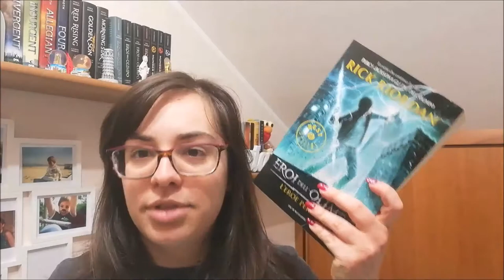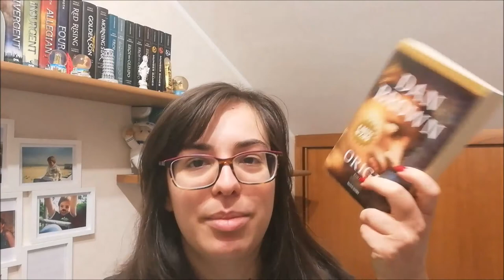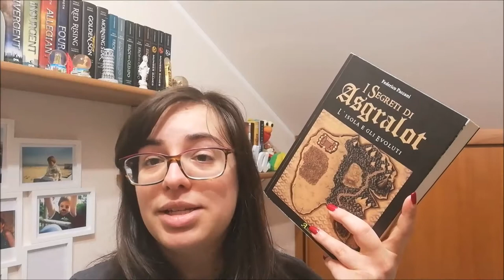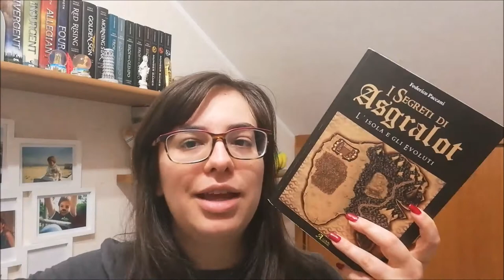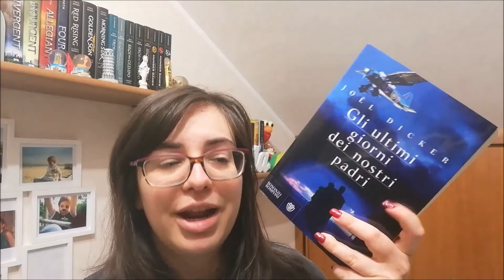STORIA ANTICA BOOK TAG //Ylenia\\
★Domande:
1. Stone Age: uno dei primi libri che ti ricordi di aver letto
2. Antica Grecia: retelling o libro ispirato alla mitologia preferito (non necessariamente alla mitologia greca).
3. L'Impero romano: un libro che presenta un impero o un regno impressionante.
4. Il Medioevo: un libro che ti ha lasciato insoddisfatto.
5. Il Rinascimento: un libro da cui hai imparato molto o che ti ha fatto riflettere.
6. La rivoluzione industriale: un libro che presenta un'invenzione o un concetto che ti piacerebbe avere nella tua vita.
7. Prima e Seconda Guerra Mondiale: il tuo libro di narrativa storica preferito sulle guerre mondiali (o se non ne hai uno, il tuo libro di narrativa storica preferito in generale).
8. Il Presente: un libro che tutti dovrebbero leggere oggi.